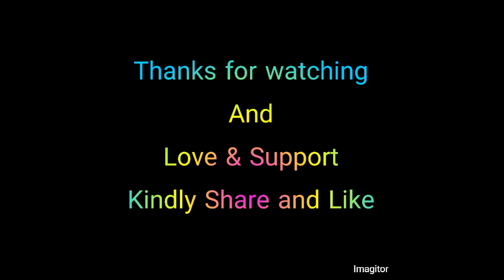Moharram ul Haram in Pakistan || 9th Moharram in Rawalpindi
Moharram ul Haram in Pakistan
9th Moharram in Rawalpindi
Jaloos in Rawalpindi

Ali VlogDigital visited few places of Rawalpindi and found that mostly markets or bazars were closed in Rawalpindi.

Ali VlogDigital also surveyed in regards to 9th Moharram ul Haram where people provide Sabeels for the all the people whether who came out for jaloos or just walk randomly.

Imam Rawalpindi
sabeel in Rawalpindi